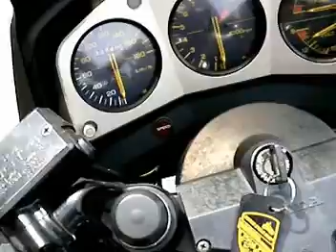CBX750Fフェニックスレーシング管 消音化？.mpg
静かなサイレンサーと交換

パオ～ンという象さん的な音はする・・・